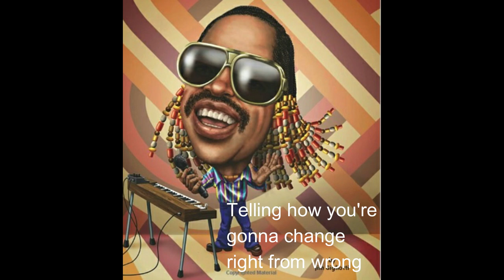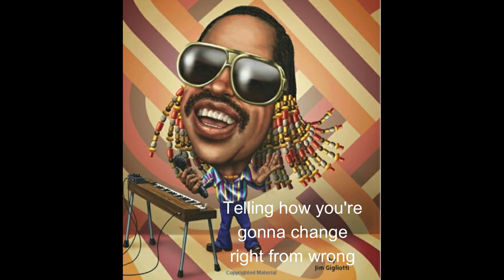You Haven't Done Nothin' by Stevie Wonder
This is a fun and lighthearted video meant to present an interesting view on a song that was written over forty-five years ago. Originally, the song was one of Stevie Wonder's more serious political statements and was aimed squarely at President Richard Nixon, who resigned two days after the record's release.

You Haven’t Done Nothin’ July 22nd, 1974

This production was designed to provide a new, entertaining, and thought-provoking perspective on a song that was written 46 years ago. Stevie Wonder has been referred to as a musical genius. This selection is one of his many masterpieces. I hope is that you enjoy watching it as much as I enjoyed making it. Below is a list of images that were used in this production.

Image Credits:
Stevie Wonder: Stephen Marchesi
Jackson Five: Heritage Auctions, HA.com
Donald Trump Trumpet: Graeme MacKay, The Hamilton Spectator
Donald Trump Drinking Clorox: Edel Rodriguez
Donald Trump RIP Truth, Honor, Rule of Law: Rob Rogers’ Pittsburgh Post-Gazette cartoons.
Donald Trump Nailed It: Adam Zyglis, The Buffalo News, NY
John Lewis Shoulders of Giants: Adam Zyglis
Barak Obama: Shtterdstock.com
Rosa Parks: Stephen Marchesi
Donald Trump Enemy of the People: Bagley - sltrib.com
Donald Trump I Have Things Under Control: Pat Bagley | The Salt Lake Tribune
Donald Trump Truth – Won’t Flush: Mike Luckovich
Martin L. King I Have a Dream: thriveglobal.com
Donald Trump Build A Wall: By bahagiyo
Donald Trump I Alone Can Fix it: Monte Wolverton / Cagle Cartoons